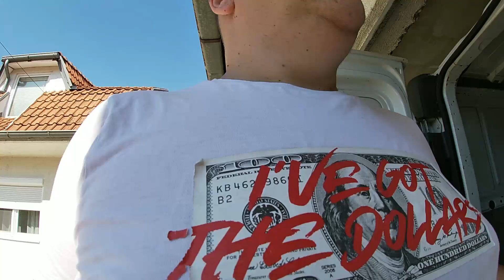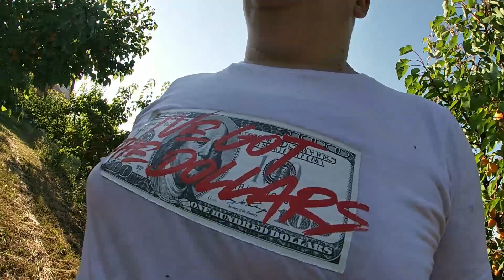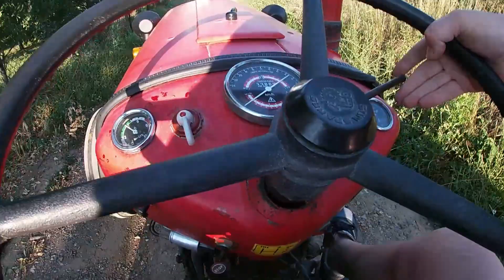BRANJE KAJSIJE KECKEMETSKA RUZA,ROKSANA I NOVOSADSKA berba kasne kajsije i pakovanje sa imt 533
Nasa berba kajsije i voznja imt-om.